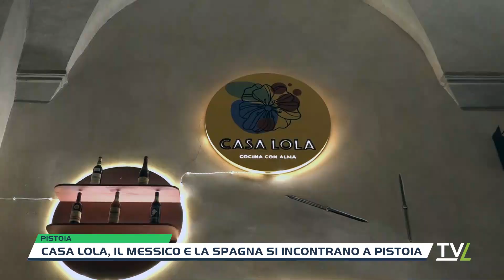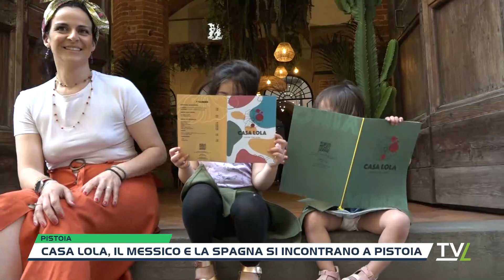Casa Lola, il Messico e la Spagna si incontrano a Pistoia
In un centro storico pistoiese dove molte attività faticano ed altre gettano la spugna nei giorni scorsi ha inaugurato un nuovo ristorante e cocktail bar dove Messico, Spagna e tradizione toscana si fondono assieme per dare vita ad un' esperienza culinaria nuova in un ambiente   davvero affasciante."Casa Lola - Cocina con Alma" è il nome di questo nuovo locale che  racchiude l'idea di 2 coppie di amici che hanno raccolto una sfida importante quella di portare in città  una nuova idea di ristorazione.L'anima ispanica è rappresentata da Leire e Gina rispettivamente spagnola e messicana, che portano nel menù le loro rispettive terre di origine che si amalgamano con quella che è la tradizione italiana, ed è così che si potranno degustare tacos con pancia di maiale oppure tortelli ripieni di Changurro , ma soprattutto la promessa è quella di far sentire i propri ospiti a casa.